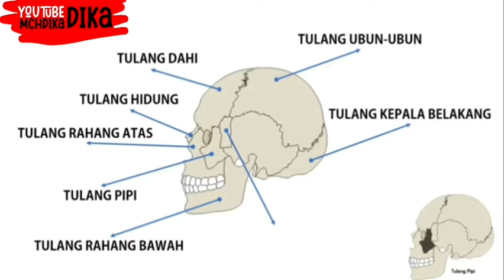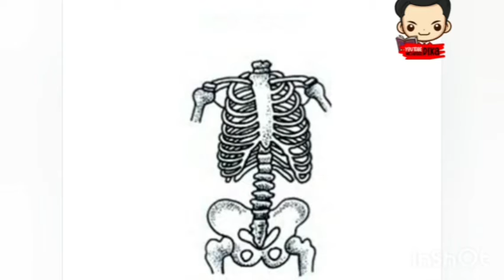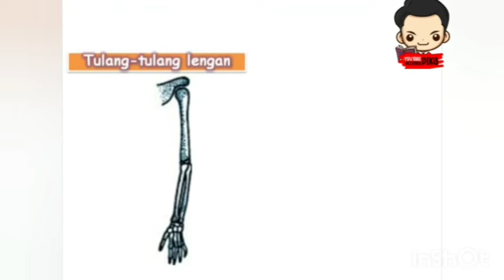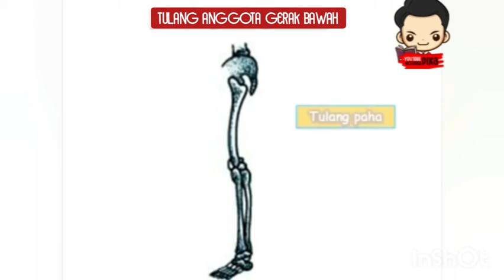ALAT GERAK PADA MANUSIA KELAS 5 SD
Alat gerak manusia terjadi karena adanya interaksi antara Otot dan Tulang.

Pada Video ini akan dijelaskan beberapa macam tulang yang ada pada tubuh manusia.

Support Channel ini supaya makin berkembang dengan Like, Komen dan Share.

Terima Kasih